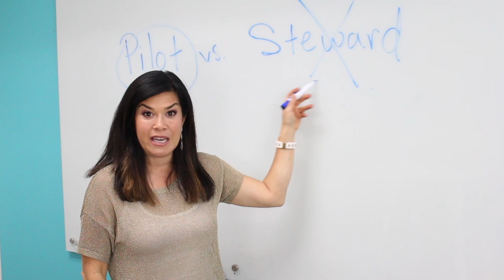Why You Want to be the Pilot of Your Life | The MOX Life Show